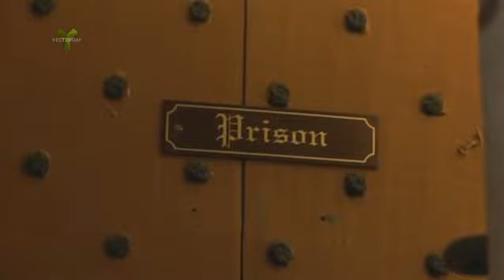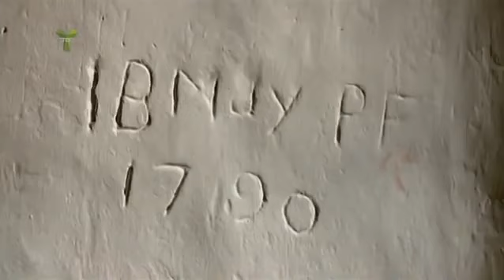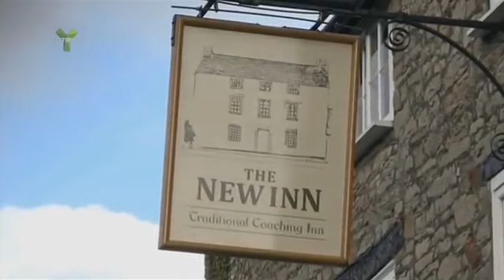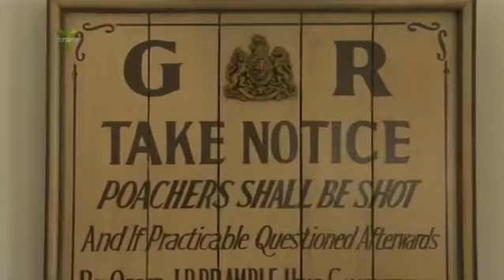Gяєαт Bяιтιѕн Gнσѕтѕ S02Ep4